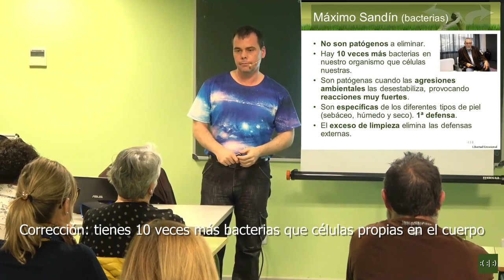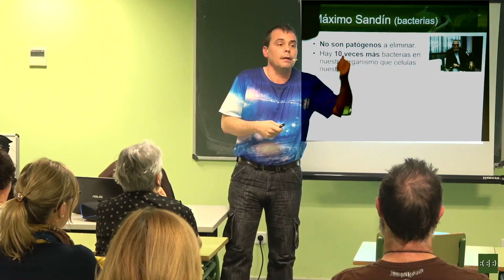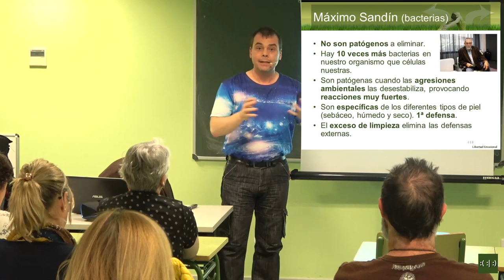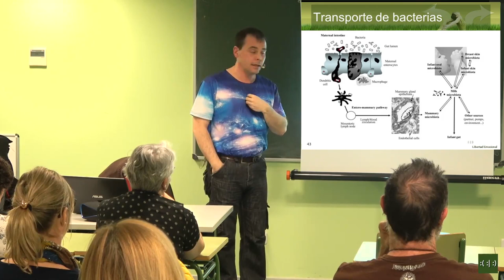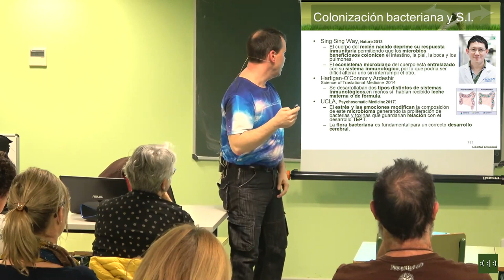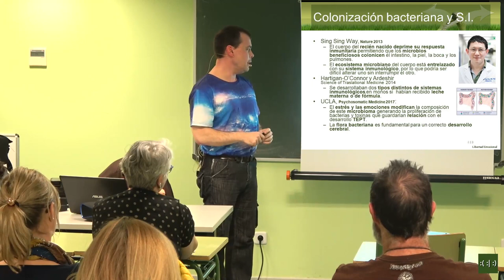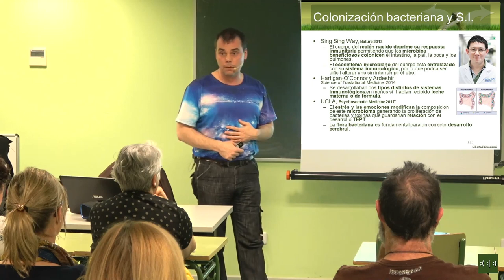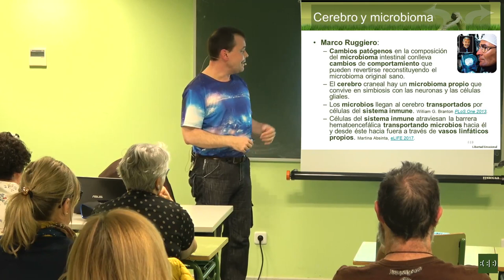Bacterias: base de la Vida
Éste es un pequeño extracto de la tercera sesión del Seminario de Libertad Emocional 2020. En él se explica la relación simbiótica crítica que tienen las bacterias (microbiota) con los seres pluricelulares (humanos entre ellos) y las consecuencias de su desequilibrio.

Las bacterias no son patógenos, son la base de la Vida.